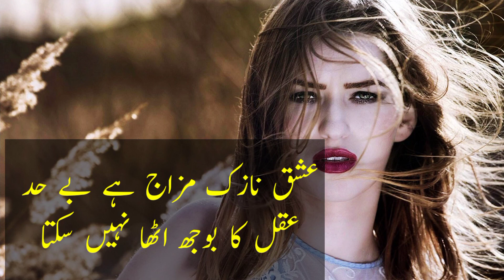URDU POETRY : Chupky chupky raat din anso bahana yad hy hum ko abtak ashiqi ka wo zamana yad hy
Chupky chupky raat din anso bahana yad hy hum ko abtak ashiqi ka wo zamana yad hy
urdu poetry, urdu shayary, urdu adab, urdu qoutation,

VOICE : Mansoor Alam

VIDEO EDITING : Mansoor Alam